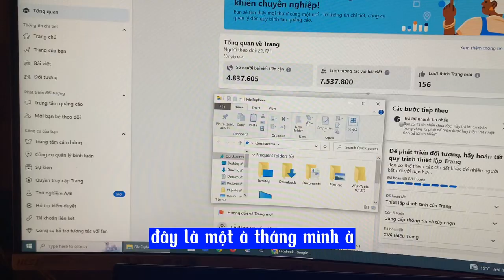Cơ hội VÀNG cho nhà sáng tạo nội dung video shorts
Cơ hội VÀNG cho nhà sáng tạo nội dung mới trên facebook